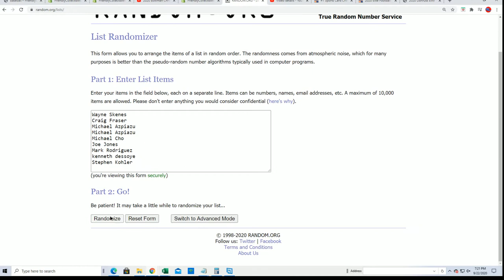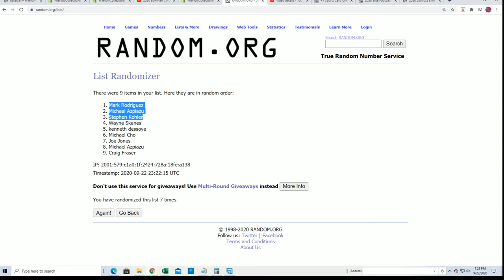2020 Bowman Chrome Baseball HTA CHOICE FILLER ID 20BOWCHRHTA231